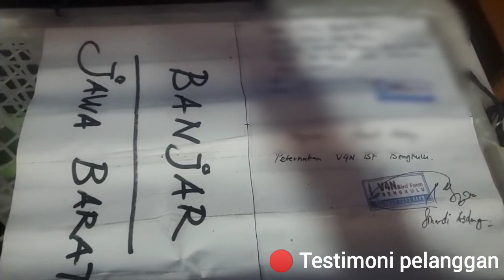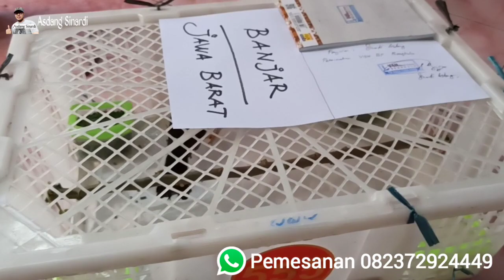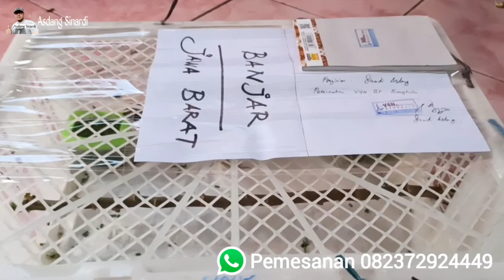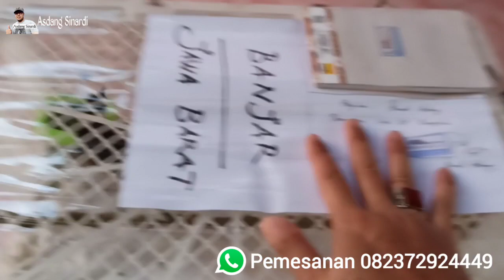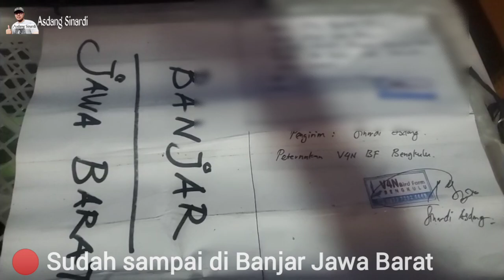PENGIRIMAN TROTOL JANTAN PROSPEK KE JAWA BARAT‼️TROTOL INI HIDUNG TEMBUS DAN PARUH TEBAL PANJANG‼️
Ngeriii cepat sampainya, pengiriman dari Bengkulu ke Banjar JAWA BARAT.
V4N BF BKL